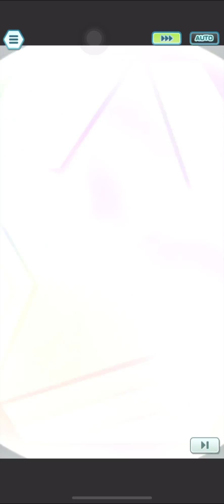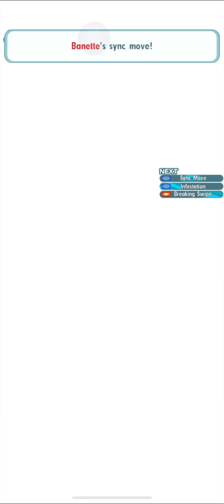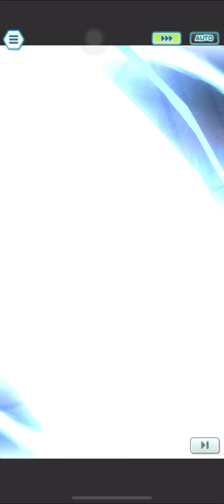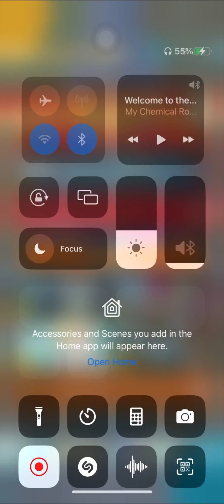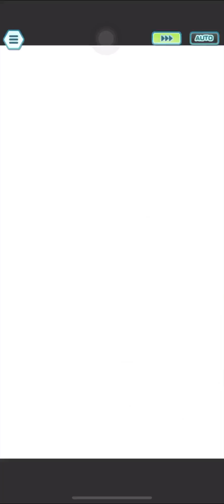Pokemon Master EX: Hoenn, A Song of Fire and Ice....With some Tsunami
Haloooo, AwesomeViewers... 1st Week Hoenn Champion Stadium

1) Sidney (weak Bug)
Key unit: Perdana, SS Hilbert - Genesect
Ok, kali ini Sidney "kegerus" sama tim kita. SS Hilbert perdana dan tampil mantap! Bareng sama Anniv N dan SC Burg. Fix Weak SpAtk Bug stage...CHECKED!

2) Drake (weak Ice)
Key unit: SC Leon - Calyrex (Ice)
Unit perdana selanjutnya, SC Leon ho ho ho.! Melengserkan Hala sebagai Atker Ice kita. Walau di stage ini tampil dengan tim yang rada aneh, karena Drake Sandstorm harus di counter sesegera mungkin. Ngga ada yang lebih baik buat counter filed effect selain SS Morty dan SS Lyra dari Johto.

3) Phoebe (weak Dark)
Key Unit: SS Aura Cynthia - Mega Lucario
Walaupun minggu-minggu lalu weak dark di dominasi oleh masked royal, entah kenapa weak Dark Hoenn minggu ini keras banget. Udh dicoba beberapa kombinasi tim akhirnya terpaksa stage ini diselesaikan dengan Toxic-Stall. SSA Cynthia bareng BP Erika dan Debuffer Champion Iris.

4) Glacia (weak Steel)
Key Unit: The Champion ASH - Pikachu
ANEH! Stage ini bahkan lebih susah dari Phoebe. Kenapa.? Karena mentok sana sini (ngga ada team steel yang bagus, dan ngga bisa juga di toxic stall). Setelah putus asa coba lgsg take pakai off-type ASH dan Kanto team...lah kok easy wins.?

5) Final Round Steven (weak Water)
Key Unit: OG May
Easiest stage di CS minggu ini (bahkan ngga perlu SS Blue). OG May + SS Kris + OG Skyla = hanyut. Mohon maaf Steven and salah pilih weak minggu ini.

Assalamu'alaikum Warahmatullahi Wabarakatuh
 Haloooo, AwesomeViewers, ... Welcome Back Ash to Champion Stadium.!

1) Sidney (weak Bug)
Key unit: SS Hilbert - Genesect
First impression on Champion Stadium! SS Hilbert - Genesect performed very well alongside with Anniv N and SC Burg. He is checked our SpAtk weak Bug stage for sure.

2) Drake (weak Ice)
Another CS first timer unit that performed well. SC Leon easily replaced Hala as an Atker in Ice Weak Stage CS. Alongside with SS Morty and SS Lyra, since this match required weather counter teammate.

3) Phoebe (weak Dark)
Somehow both Sidney and Masked Royal as Dark DPS really strugle in this match. Hence, we take the thickest wall available (other than SS Blue), SSA Cynthia. Alongside with BP Erika and Champion Iris we conclude this match (sadly) with Toxic-Stall strat...Better luck next time.

4) Glacia (weak Steel)
The strongest match this week. My other toxic stall even can do much to finish the stages. So thats actually a cue for ASH...together with SS Blue and SS Thunderbolt Red, the Strongest Kanto Team finally beat this match.

5) Final Round Steven (weak Water)
Easiest stage this week. OG May teamed up with SS Kris and OG Skyla. Plus, the permanent effect field play. It's raining the whole match long! and we have MEGA SWAMPERT! thats self-explanatory in PMeX basically.

Best Regards, AwesoMihelm